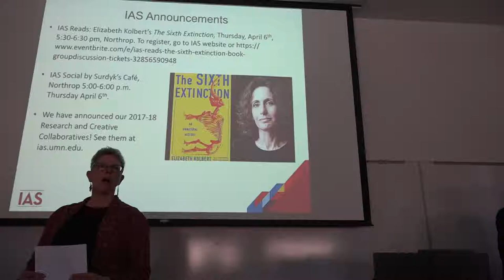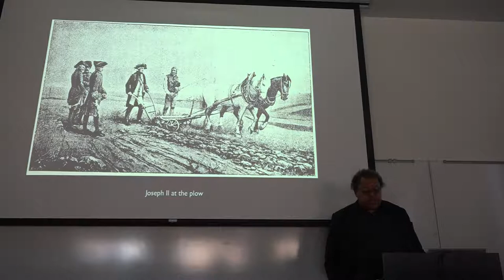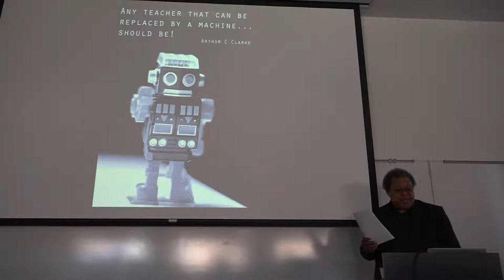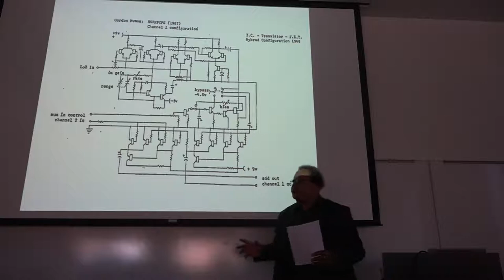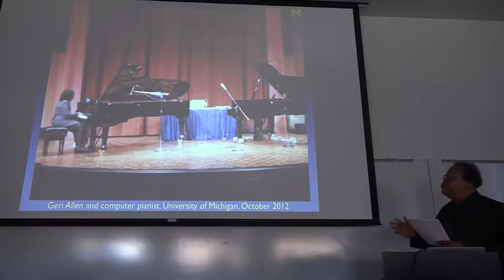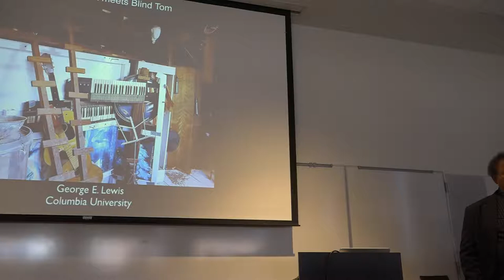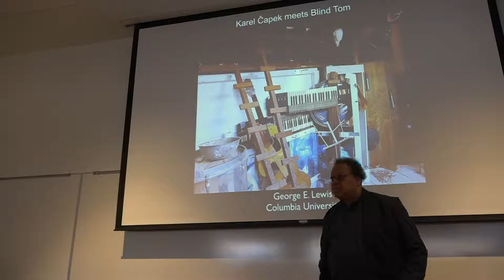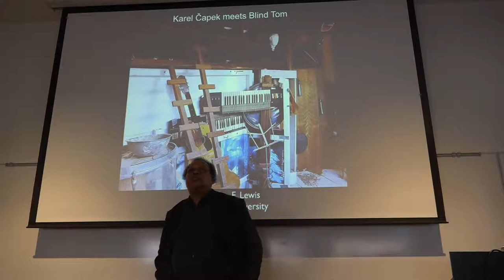IAS Thursday: George Lewis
In 1920 the Czech writer Karel Čapek experienced an early success with the play R.U.R., which posed interaction and conflict between human capitalists and a new source of labor, the “robota,” which has come down to us in various languages as “robot.” Most English-language critics have been content with a translation of the Czech word as “forced labor,” but parallels to the condition of slaves under the US chattel system stand out at various points in the play. Fred Moten points out that the commodity status assigned to slaves is transcended when the “object, the commodity, sounds”. Thus, juxtaposing the famous slave composer-pianist Blind Tom with Rossum’s Universal Robots provides the basis for a complex critical assemblage comprising technology, blackness, liveness, and the sounding subject.

George E. Lewis is the Edwin H. Case Professor of American Music at Columbia University. A fellow of the American Academy of Arts and Sciences and the British Academy, Lewis’s other honors include a MacArthur Fellowship (2002) and a Guggenheim Fellowship (2015). A member of the Association for the Advancement of Creative Musicians (AACM) since 1971, Lewis’s work in electronic and computer music, computer-based multimedia installations, and notated and improvisative forms is documented on more than 150 recordings, and has been presented by the BBC Scottish Symphony Orchestra, London Philharmonia Orchestra, Ensemble Dal Niente, Talea Ensemble, International Contemporary Ensemble, and others. His widely acclaimed book, A Power Stronger Than Itself: The AACM and American Experimental Music (University of Chicago Press, 2008) received the American Book Award and the American Musicological Society’s Music in American Culture Award; Lewis was elected to Honorary Membership in the Society in 2016. Lewis is the co-editor of the two-volume Oxford Handbook of Critical Improvisation Studies (2016), and his opera Afterword (2015), commissioned by the Gray Center for Arts and Inquiry at the University of Chicago, was premiered at the Museum of Contemporary Art Chicago in 2015, with additional performances in the United States, the Czech Republic, and the United Kingdom.